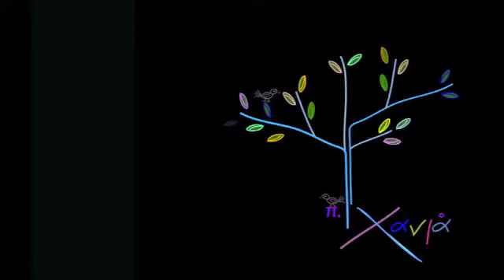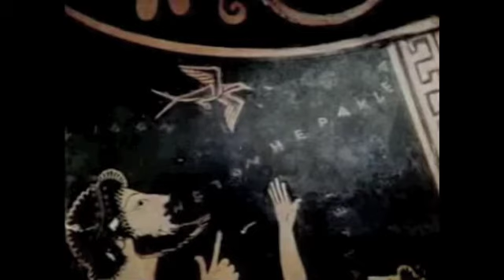Ελληνικός Έρωτας Ι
Το να ισχυριστεί κανείς ότι όλοι οι άνδρες στην Αρχαία Ελλάδα ήταν γκέι είναι λάθος. Ότι ποσοστό του πληθυσμού είναι σήμερα ομοφυλόφιλοι ήταν και τότε. Η ερωτική σχέση μεταξύ ανδρών είχε μάλλον παιδευτικό χαρακτήρα. Αυτά που αναφέρονται στο βίντεο έχουν ενδιαφέρον από κοινωνιολογική - πολιτισμική σκοπιά. Πως μια συμπεριφορά είναι αποδεκτή από μια κοινωνία - πολιτισμό και μετά από κάποιους αιώνες η ίδια συμπεριφορά είναι κατακριτέα. Ποίος κάνει ή έκανε λάθος;